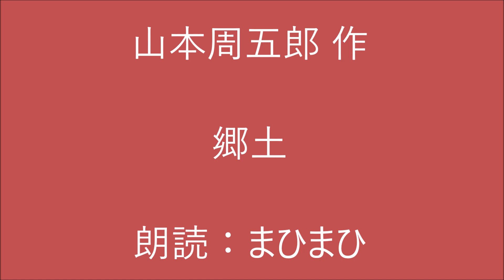郷土 山本周五郎 作 朗読：まひまひ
庄内軍はもう、すぐ山一つ向こうまで迫っていた。明日にでも攻め込んで来るかもしれない。女子供は避難させ、残る男だけで敵軍に立ち向かおうと決め、その準備を進めていた。ところが、そんな中へ、遠方へ嫁いでいる三女の所から、祖母が帰ってきたのだった。
祖母が伝えた、ここぞという時の武家の心得とは。